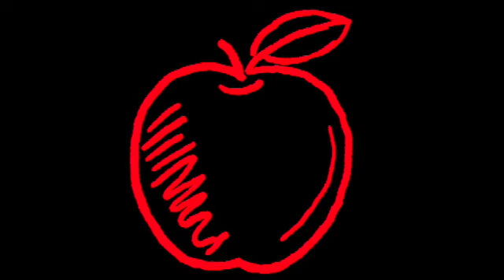Special Board Meeting - December 19, 2019